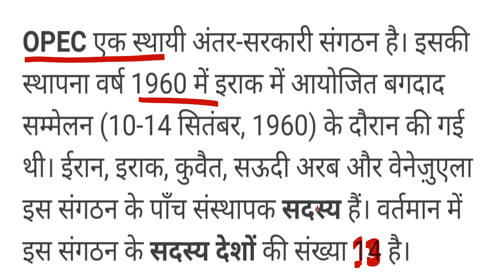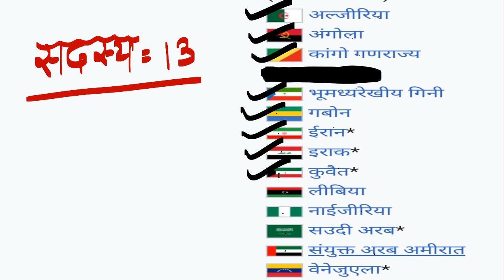OPEC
इस चेंनल पे आप को UPSC, NDA,CDS,UP PCS, LOWER PCS, समीक्षा अधिकारी, UPSSSC, व अन्य प्रतियोगी परीक्षाओं से संबंधित सामान्य अध्ययन के विषयो की वीडियो आप को मिलेगी ।